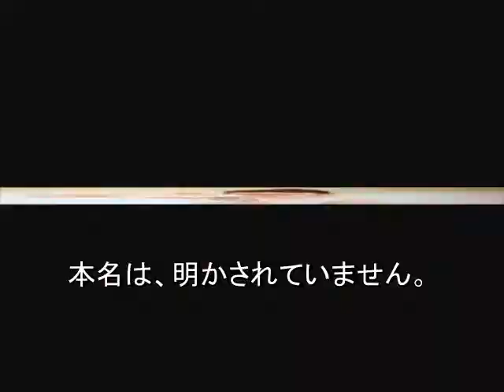Roots(ルーツ)の大人買いCMに出演している女性は誰？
JTのキャンペーン漫画大人買いで、本に埋もれて至福の笑みを浮かべるモデルさんが、気になって調べてみました。意外と、いろんな所で、見かけていたかも？！